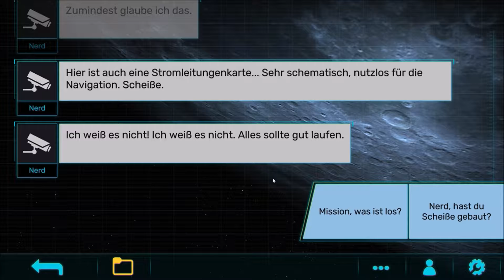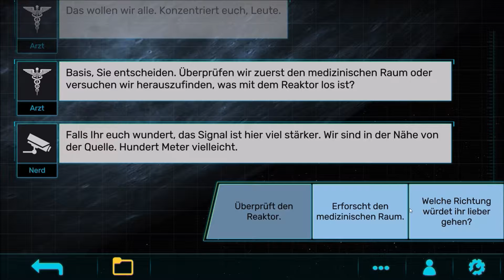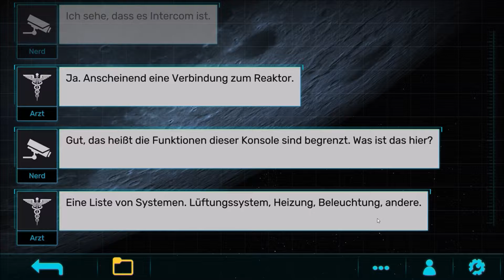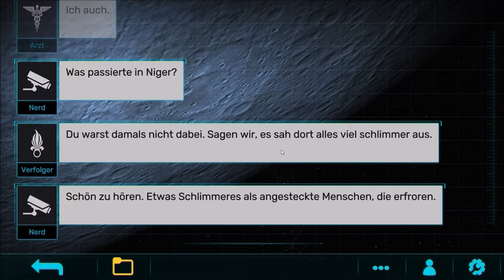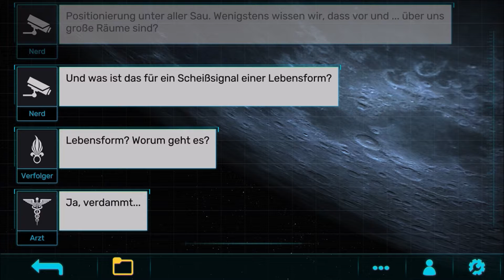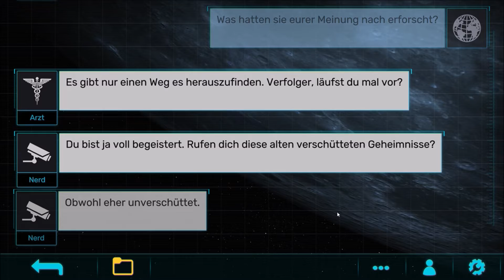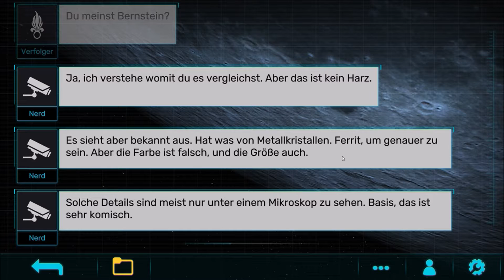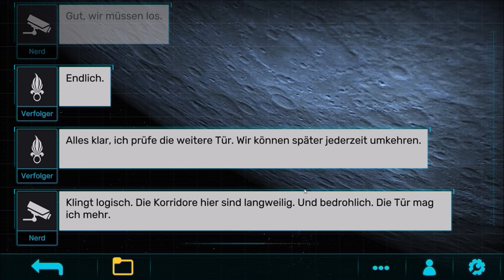Zarya-1 #05 - Das mysteriöse Fundstück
► Ein etwas anderes Game, textbasiert und komplett vorgelesen!

Offizielle Spielbeschreibung:
Zarya-1 ist ein Überlebensspiel mit Elementen aus Science-Fiction, Horror und Humor. In diesem Spiel können Sie die Handlung bestimmen, indem Sie unterschiedliche Entscheidungen treffen. Sie entwickeln ein eigenes Abenteuer.

Geschichte: Im Jahre 2021 hat die Menschlichkeit ein unbekanntes Signal von der dunklen Seite des Mondes bekommen. Kurz darauf wurden vier Draufgänger hingeschickt, um es zu erforschen. Sie werden die Tätigkeiten von Astronauten beobachten und Entscheidungen treffen, die den Spielverlauf direkt beeinflussen werden. Jede Entscheidung kann Sie entweder näher zum Ziel bringen oder von der Wahrheit entfernen